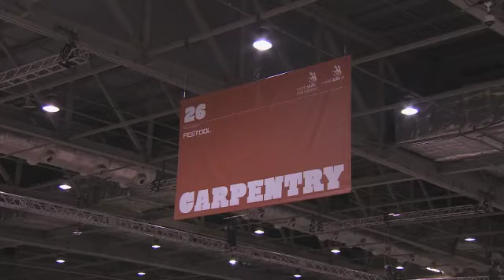WorldSkills London 2011 - Carpentry